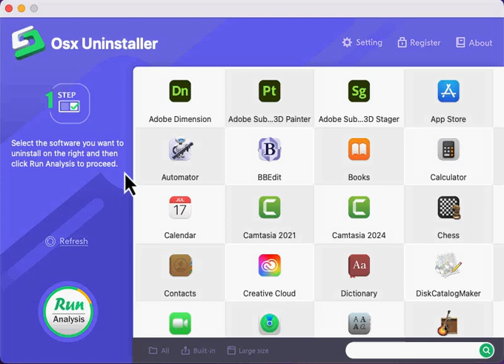How to Uninstall BBEdit with Osx Uninstaller 2024